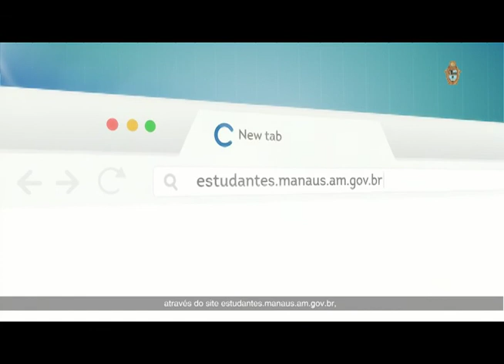FESTIVAL DE MÚSICA NO TEATRO AMAZONAS